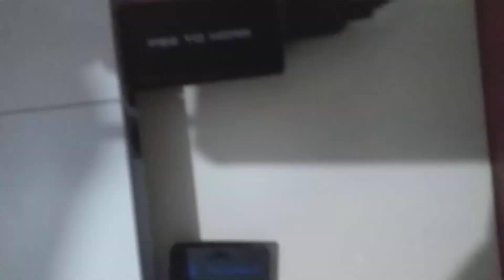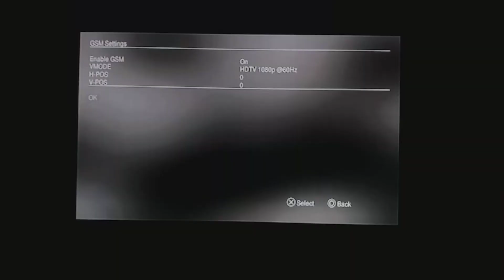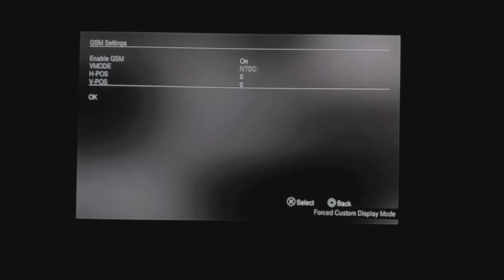MIDNIGHT CLUB 3: TESTANDO O 1080P NO PS2 TO HDMI - FICOU LINDO!!!